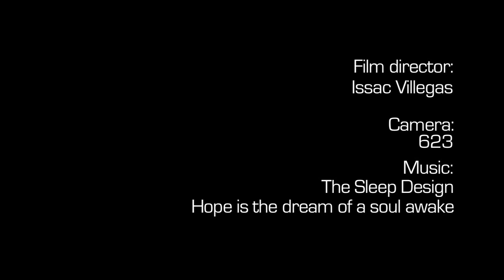Bar Brotherhood Around The World (World pull up day).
Film Director: Issac Villegas